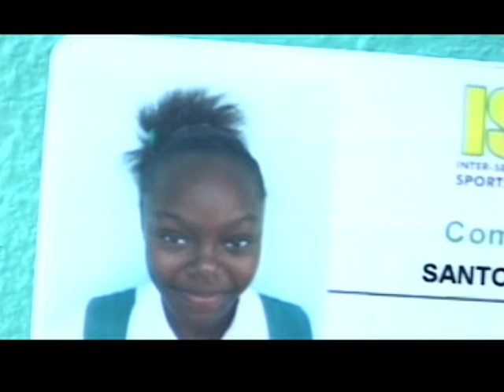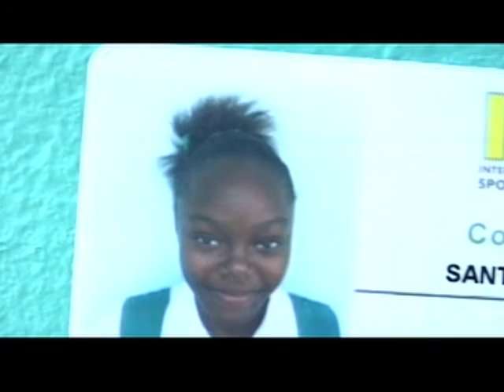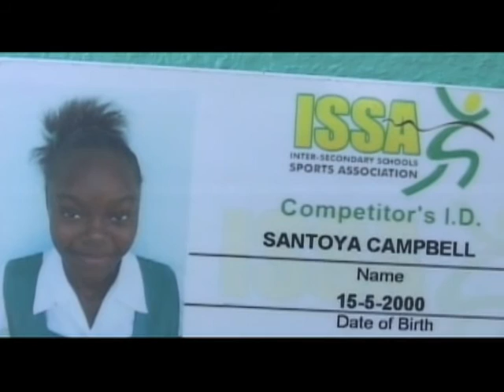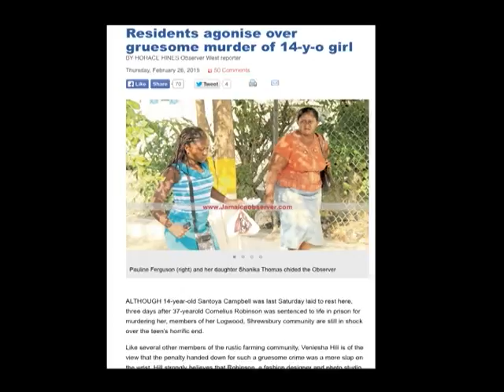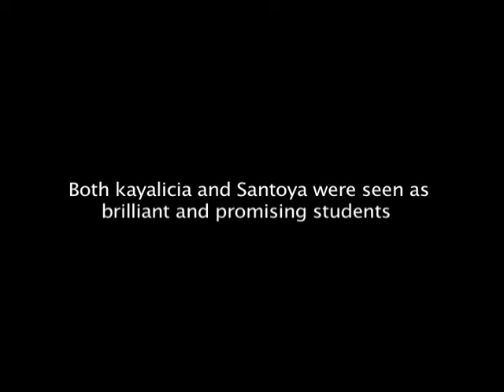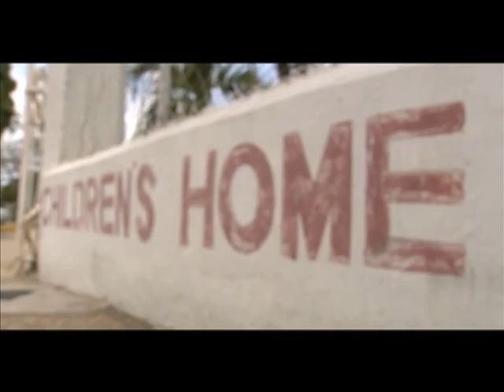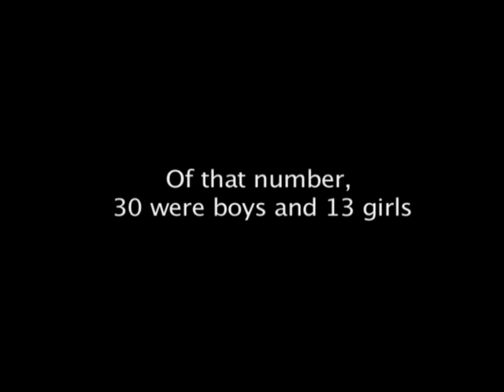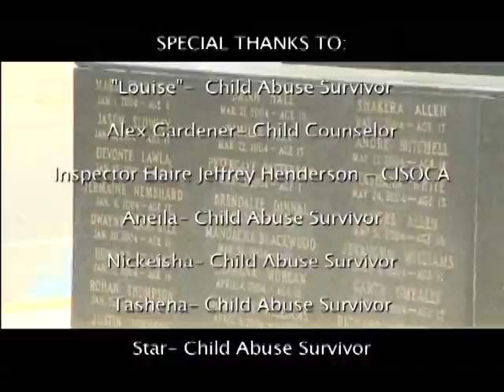CRIES OF THE INNOCENT (Part 2)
14-Year-Old Kay-Alicia Simpson and 14-year-old Santoya Campbell were found murdered near their homes in separate incidents in rural Jamaica. Both schoolgirls were pregnant at the time of their death. A married businessman with whom Santoya had a relationship later confessed to killing her. It is believed that Kay-A;licia was also killed by her abuser. In this documentary Journalist Edgar Lewis journeyed to their homes to speak with relatives and members of their community about the incident. He also spoke to several authority figures about the abuse and killing of children in Jamaica